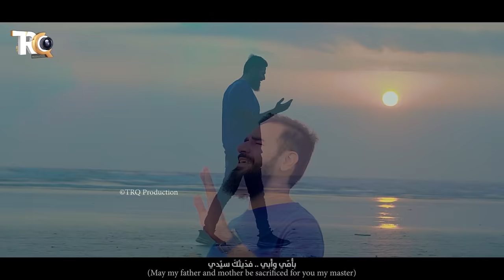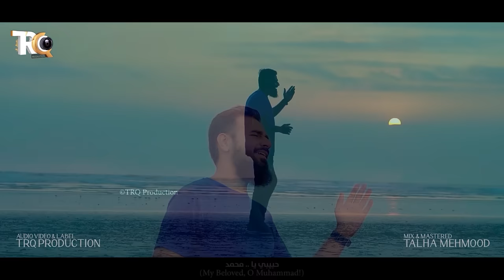Mustafa Hanif Naat || Habibi Ya Muhammad - TRQ Production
New Rabiul Awwal Naat || Mustafa Hanif Naat || Habibi Ya Muhammad - TRQ Production

All Rights are reserved with TRQ Production, copying of this track is strictly prohibited.

Available on top 72 music platforms:
iTunes, Saavn, Spotify, Deezer, Shazam, Amazon Music, Sound Cloud etc.

Title : Habibi Ya Muhammad
Artist : Mustafa Hanif
Audio Video & Label : TRQ Production

This is an official Youtube Channel of TRQ Production,
TRQ is an Islamic Production House providing you the next level Audio & Video Quality.

don't forget to join TRQ Team by Subscribing this channel, and if you want to take any type of services just connect with TRQ Production on Whatsapp: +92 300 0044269 it will be your best choice.

Mustafa Hanif  is the most famous Youtuber in Pakistan. In this video, you will be able to enjoy some of the best Mustafa Hanif Naat songs.

In the following video, You will be listening to Mustafa Hanif Naat, a renowned Pakistani singer. Mustafa Hanif Naat has a very melodic voice and he has composed many songs for movies and television programs. Throughout this video, you will be able to listen to some of his best songs.